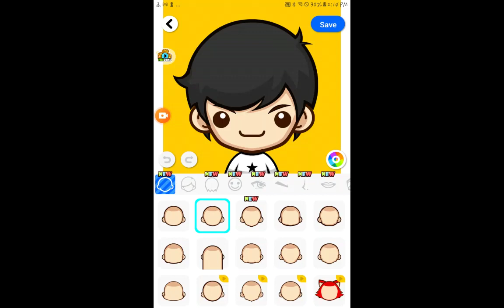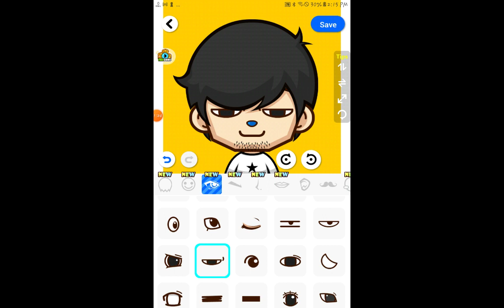SuperMe Character - Angry Varvie (aka 'Leva')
Meet this character, angry varvie (I also named it 'leva'). He is angry and irritable. His gender is male. His country of origin is New Zealand.
This is non-fiction by the way, so he probably isn't real.
However, I discuss some of his info.

Date born: June 13, 2005
Angry Leva is 18 years old.